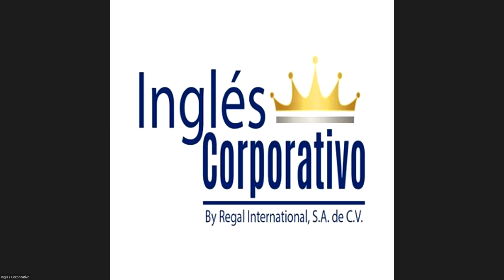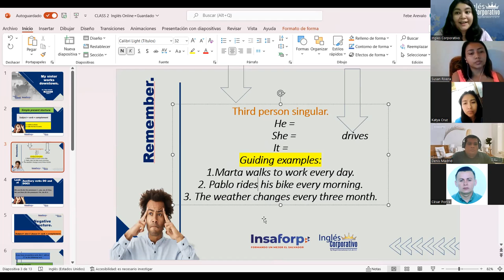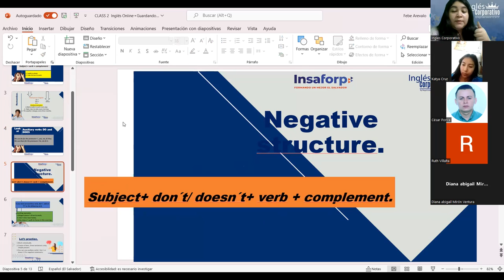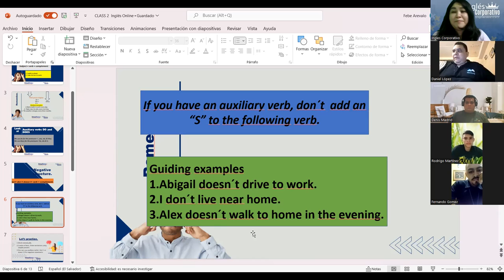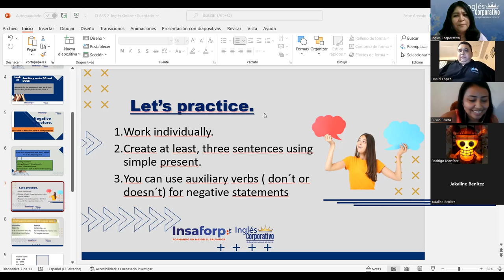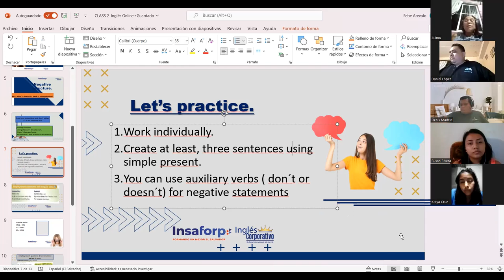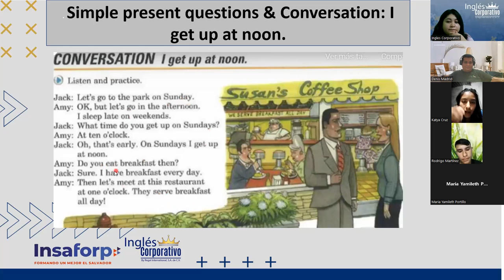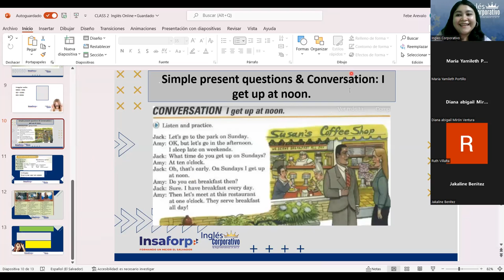Inglés Corporativo-06-09-2022-Simple present statements with irregular verbs.